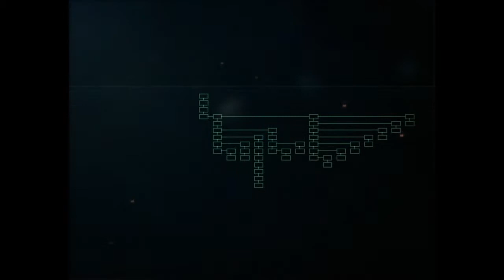ACE COMBAT 5 quest for the gold wing medal and the FALKEN special skin: Mission 20.